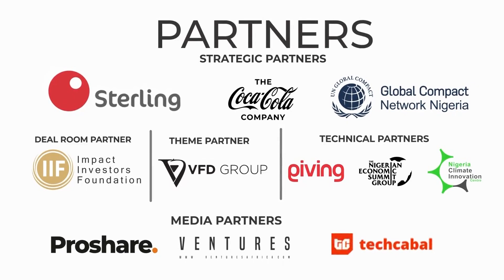ASIS2022 Highlight Video - Adetomi Soyinka | British Council